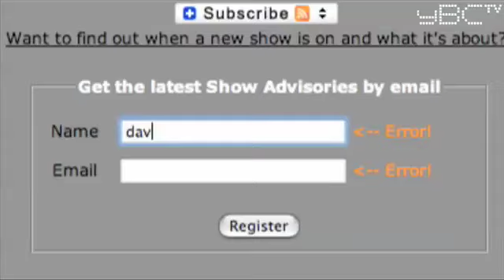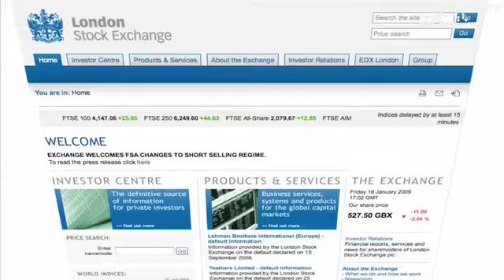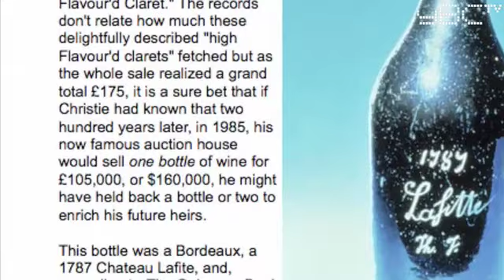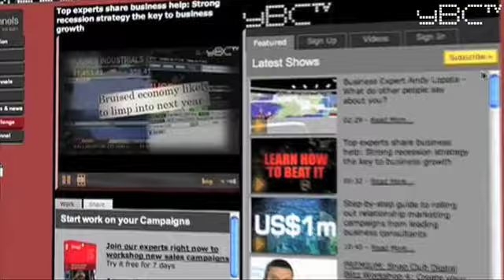Business development tips from Roger Hamilton: Think Wholesale!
Business Financial Advice: Anyone who has owned or run a retail outlet will know that most consumers are very careful with their money, and most of them dont have much of it. In this new business TV show on yourBusinessChannel, Wealth Dynamics creator Roger Hamilton shares his best business ideas for expanding your revenue by going after wholesale value.

Join now to get free access to tips, advice and know how from the world's top business experts - direct from your desktop. There are hundreds of shows like the one you've just seen. Tap into the combined experience of dozens of world leading experts and thousands of other business people. There are also low risk, results based options if you're looking for more help. To find out more and to join yourBusinessChannel go